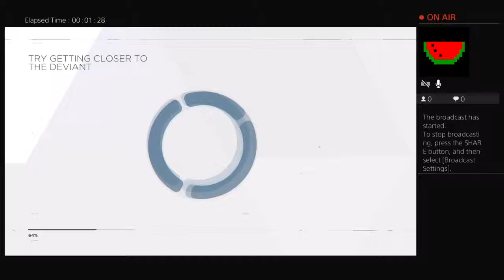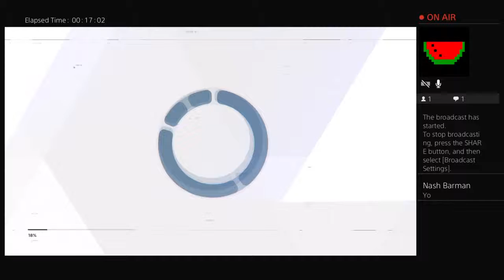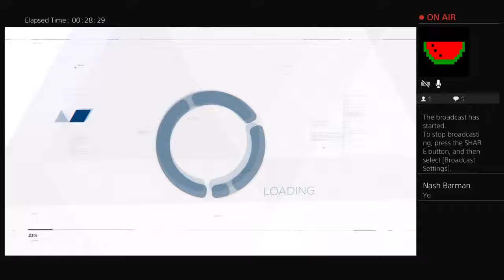Hi im back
My name is brice my YouTube name is my brother name but I like to stream on my ps4 and I like to play with my Friends on it to